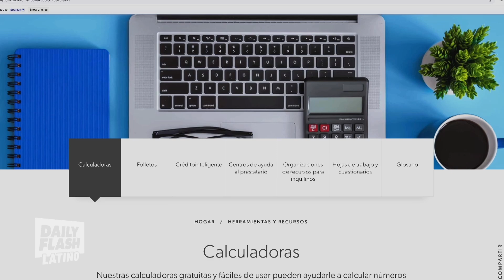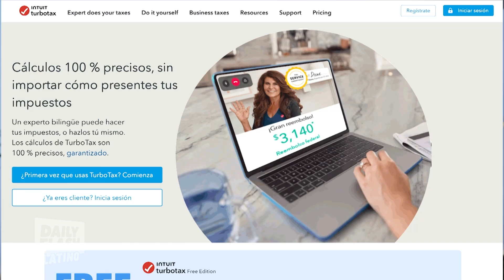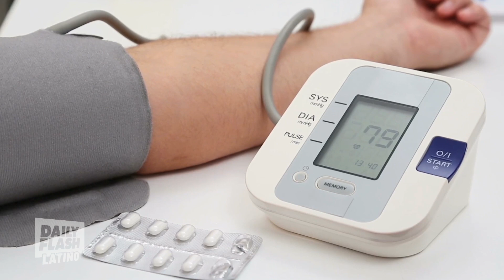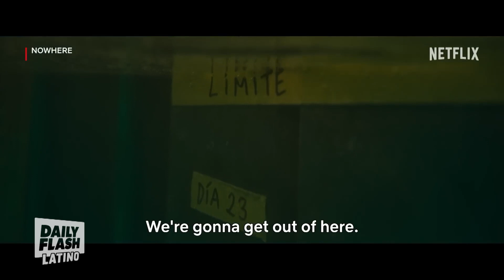July 13th, 2024 | Daily Flash Latino TV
Fabian Marcano talks the 10th Annual iHeart Fiesta Latina, plus, Maluma reveals that he's going to be a dad, and Tekashi 6ix9ine remains locked up in the Dominican Republic.